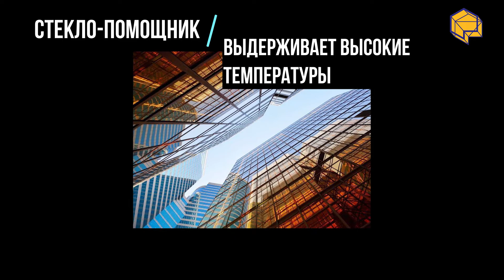Видеоурок "Золото" академии Prima Platonika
ВИДЕОУРОК "Золото"
Интереснейшее занятие от ученого из МГУ им. М.В. Ломоносова, на котором дети узнают самые удивительные факты о драгоценном металле.